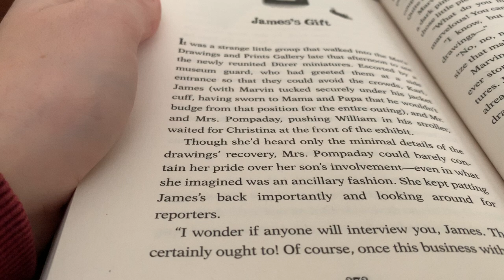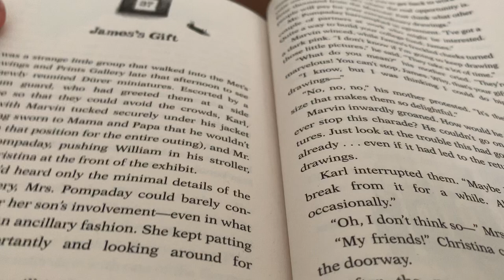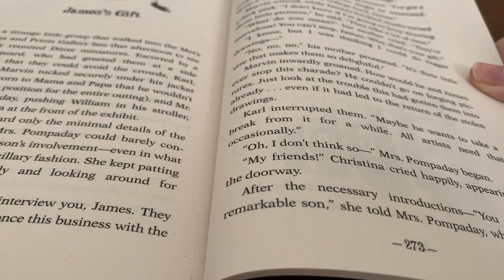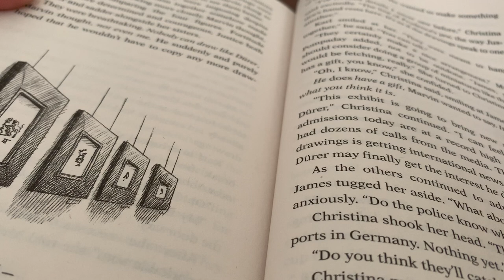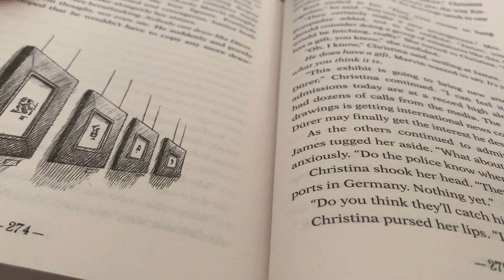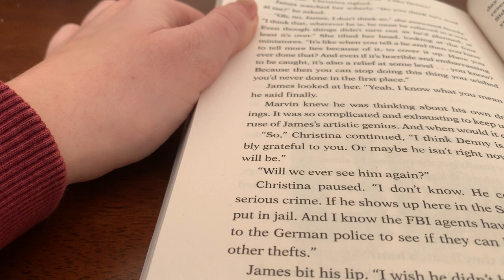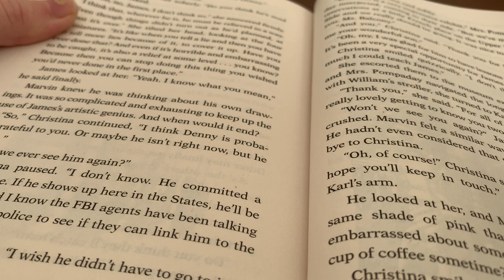Masterpiece Day 20 Chapter 37